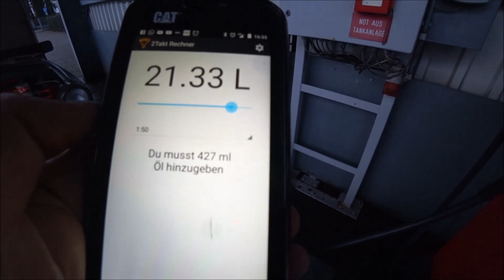Wie tankt man einen Trabant? (Trabi)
Hier mein versprochenes tutorial wie man einen Trabant tankt.

Ältere Trabis müssen übrigens mit 1:33 geschmischt werden.